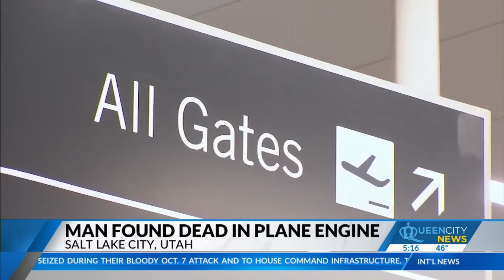Questions surround man being found dead inside plane engine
It happened Monday night at Salt Lake City's airport. His clothing and shoes were found on the runway.